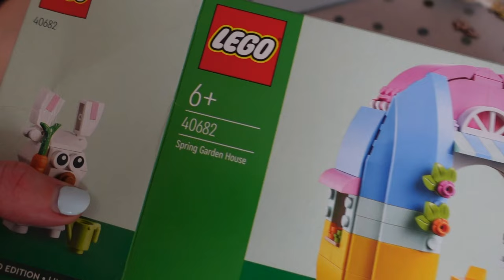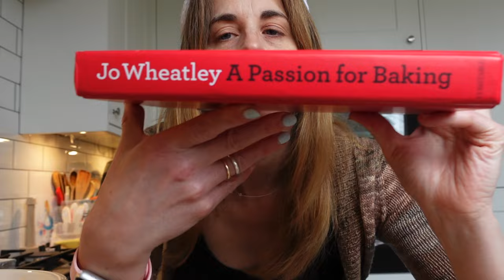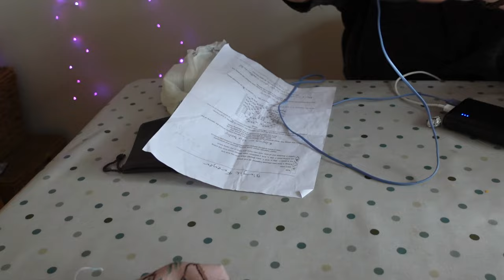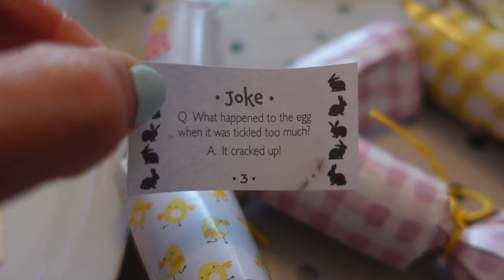I'm Back! Easter & Birthday Fun 🌼 April Vlogs Day 0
Daily life vlogs every day in April!
Today: It's Easter Sunday and we're celebrating our daughter's 18th birthday :)

Ali xx